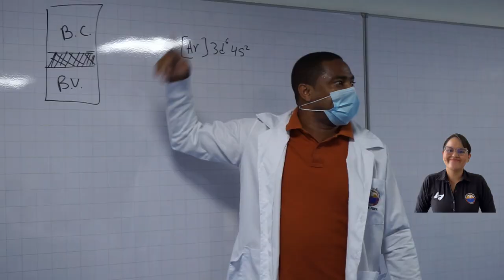¡Una meta común cumplida! Comunidad de UNIMAGDALENA celebra acreditación ‘Engaged University’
Reunidos en el Claustro San Juan Nepomuceno, estudiantes, docentes, investigadores y trabajadores de la Universidad del Magdalena aplaudieron la consecución de la acreditación internacional ‘Engaged University’ que ratifica el compromiso y la calidad institucional y se convirtió en una de las más grandes siembras.